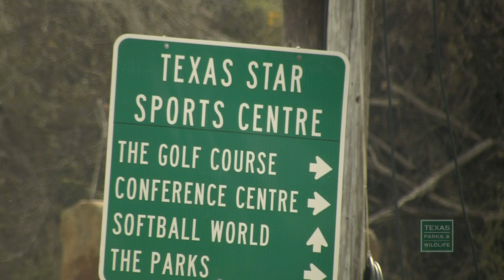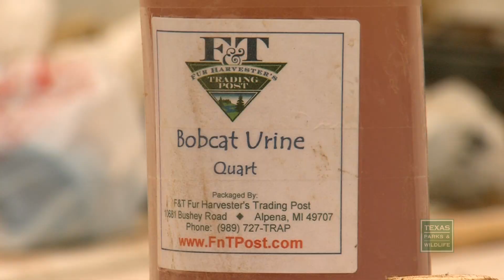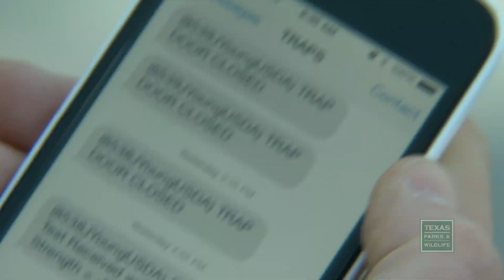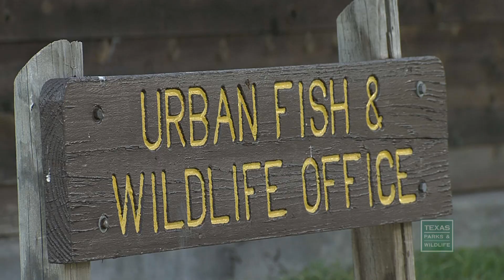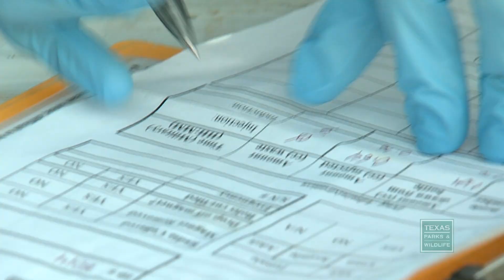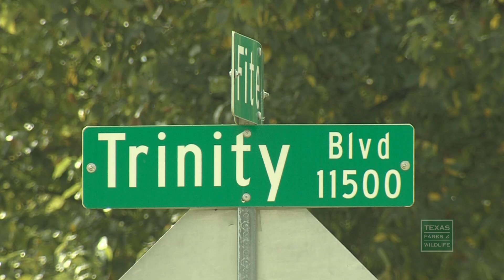Bobcat City, Studying Urban Cats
Our pets are not the only cats prowling around urban areas at night.  A research project is shedding new light on how bobcats live among us in the suburbs and the edges of our cities.